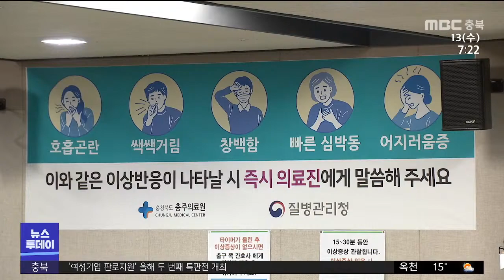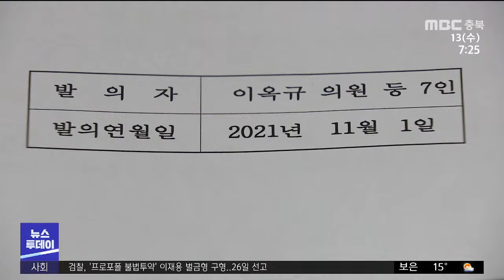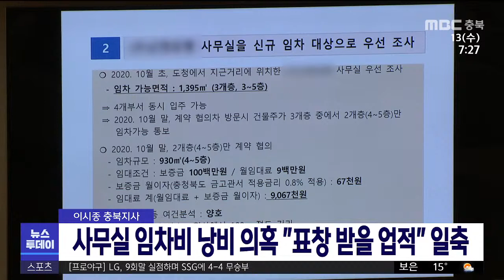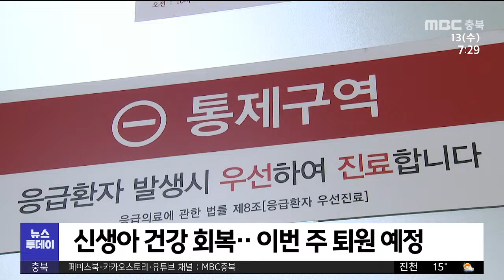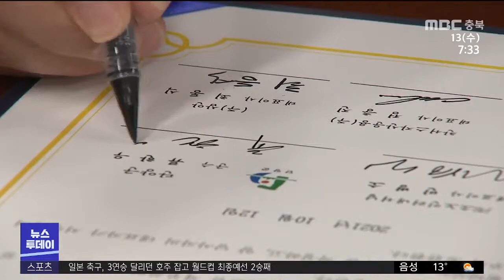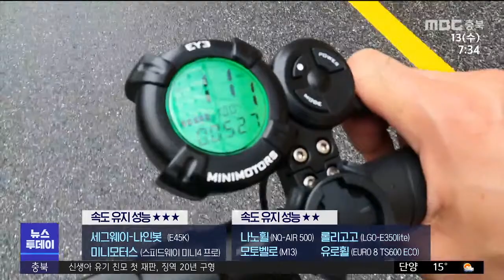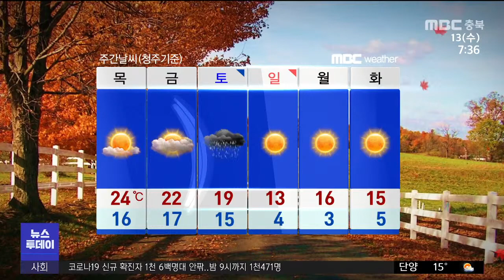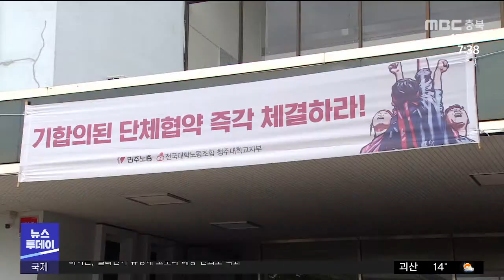다시보기ㅣ뉴스투데이 충북ㅣ2021년 10월 13일